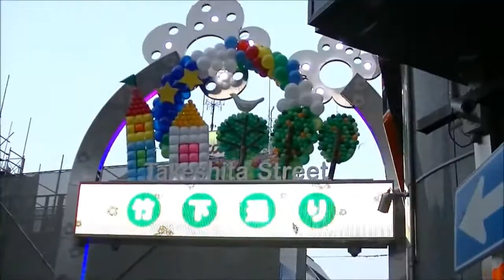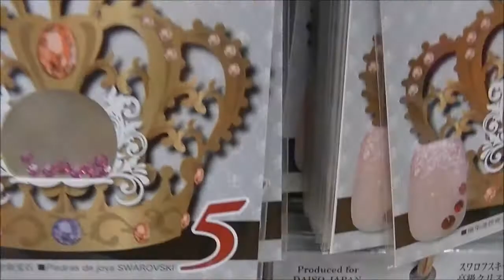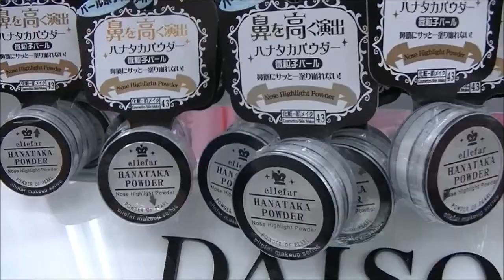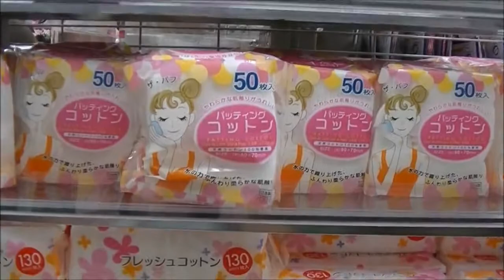Daiso Nail Store Harajuku Tokyo